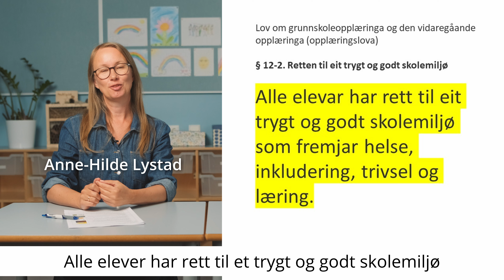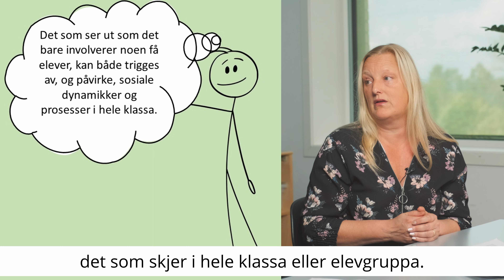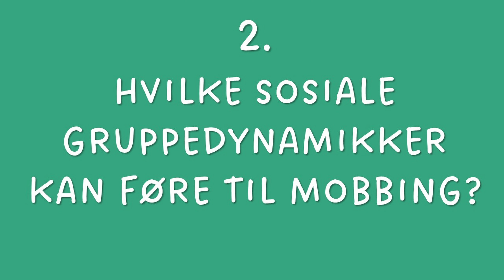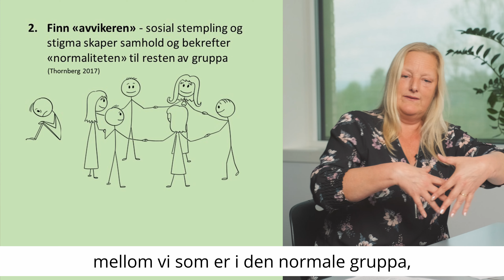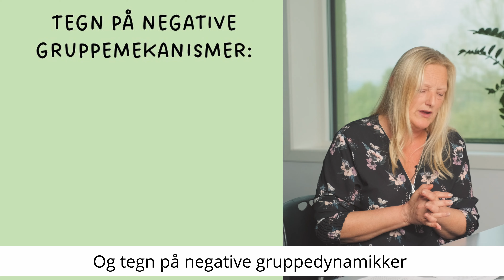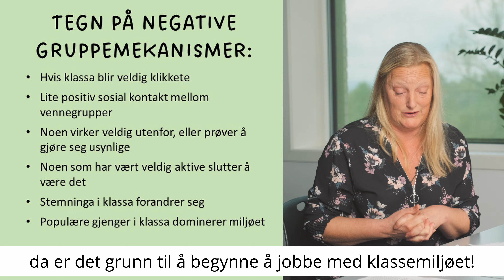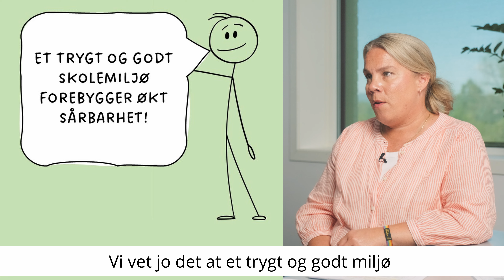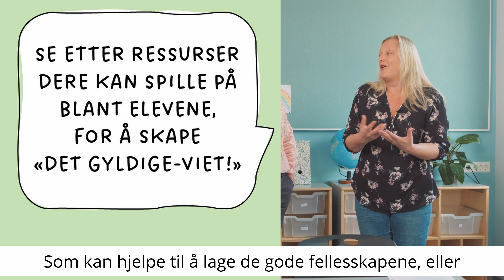Mobbing i et fellesskapsperspektiv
Dette er den første filmen i kurs-serien om aktivitetsplikta i praksis. Hva er mobbing i et fellesskapsperspektiv, hvilke sosiale gruppedynamikken påvirker mobbing, og hvordan kan vi jobbe godt med følge med-plikta sammen gjennom skoleåret? I filmen bidrar Selma Therese Lyng fra OsloMET og mobbeombud Kristin Øksenvåg sammen med Anne-Hilde Lystad fra Livet&Sånn. Gå til livetogsann.no for å finne kurspakke "Aktivitetsplikta i praksis". Der finner du oppgaver som skal brukes i kurset, de andre kursene og mer om temaet.

Kapittel:
02:08 Hva er mobbing i et fellesskapsperspektiv?
05:52 Sosiale gruppedynamikker
14:27 "Følge med"-plikta